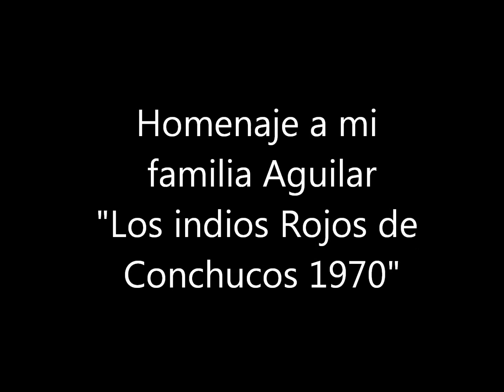Mix indios rojos Video DJ CHRISTIAN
Mix Indios Rojos (Conchucos) - DJ CHRISTIAN 2017